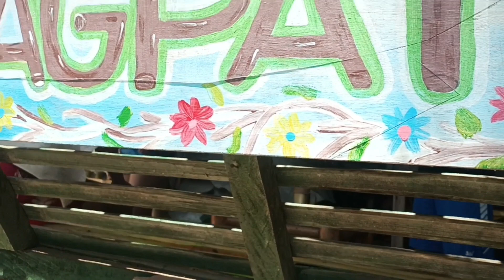pinagpatong pools adventure in montaban rizal